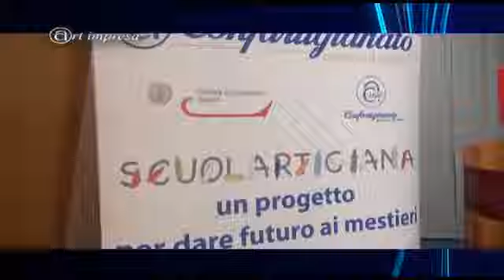Artimpresa2015 n.4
Maria Rita Parsi ad Insieme per Crescere: Parola di Bambino
Giornata finale progetto Scuolartigiana: le premiazioni di artigiani ed alunni